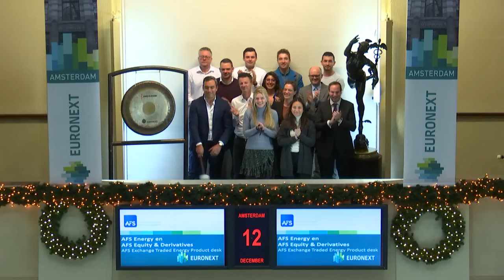AFS vieret start Exchange Traded Energy Products desk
AFS Energy en AFS Equity & Derivatives vieren de start van de AFS Exchange Traded Energy Products desk (ETEP).

AFS ETEP is opgezet naar aanleiding van een groeiende vraag vanuit de markt. De nieuwe afdeling maakt optimaal gebruik van de kennis en raakvlakken tussen AFS Energy en AFS Equity & Derivatives.

AFS heeft een ervaren team van derivatenspecialisten welke liquiditeit en best price executie verschaft in energie en emissie gerelateerde exchange traded instrumenten aan een groot klantenbestand dat o.a. bestaat uit banken, funds, eindgebruikers, energiebedrijven, producenten en handelaren. AFS bemiddelt in spot, forward en optie contracten op de volgende onderliggende waarden :

Gas & Power
EUA & CER
Weather